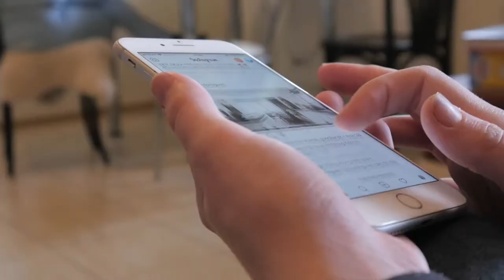Você sabia que o seu filho também pode começar a fotografar? | FujiFilm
Você sabia que o seu filho também pode começar a fotografar?

Hoje todas as crianças tecnicamente nascem e crescem no mundo da tecnologia, muitas delas não sabem o que é brincar com o rolo de filme das câmeras antigas e colocar na frente de uma luz para poder ver o que foi tirado lá.

Uma curiosidade para você sobre as INSTAX ou conhecidas como Polaroids, uma das maiores redes sociais do mundo que é o INSTAGRAM, foi inspirada nessas câmeras, não é a toa que o seu logo até hoje é uma polaroid.

Tenho certeza que a diversão e experiência que o seu filho irá ter com essa câmera será inesquecível para ele.